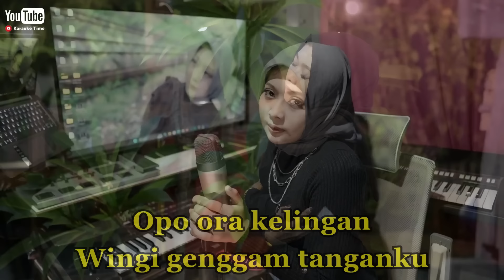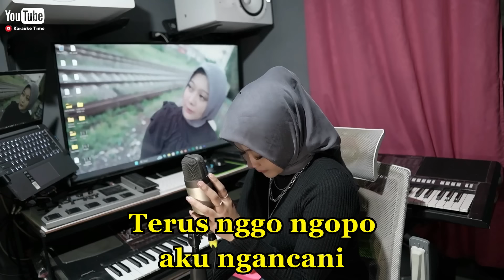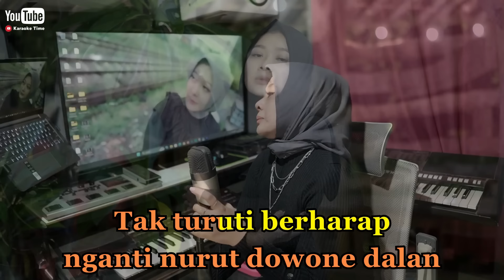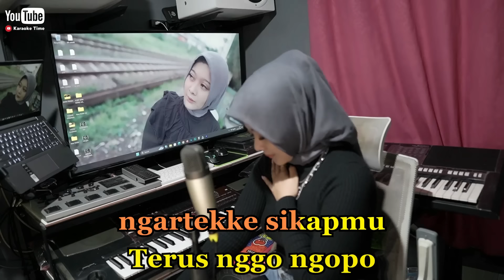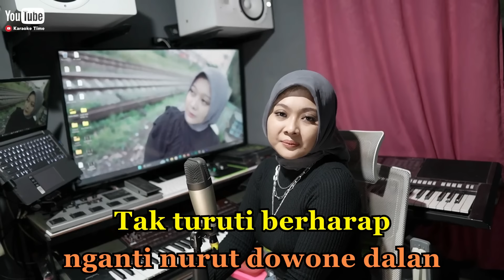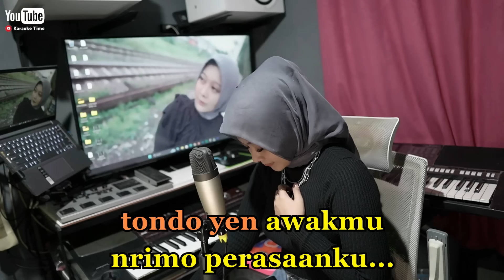KALAH Karaoke Duet Tanpa Vocal Cowok || Afthershine || Vocal Cover Minthul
KALAH Karaoke Duet Tanpa Vocal Cowok
Afthershine

Vocal Cover by Mintul / Mahanufi

Lebih lengkapnya, Mampir disini juga ya gaes. !!!

Semoga terhibur ya... " Selamat Bernyanyi "

karena mulai sekarang Karaoke Time Upload setiap Hari Pukul 17.00 atau jam 5 Sore.
ikuti terus chanel Karaoke Time Biar gak ketinggalan lagu - lagu karaoke dari kami.

* Alat - alat yg kami gunakan *
- Keyboard KORG PA700 & YAMAHA S950
- Guitar Ibanez Gio & Efeck KORG AX1500

* KETERANGAN *
Disini kami hanya sekedar menghibur atau menyalurkan hobi kami dgn cara mengcover instrumen / Karaoke ( Minus One )  lagu yg ber Hak Cipta. dan jika ada pihak atau perusahaan yg merasa dirugikan dengan Konten Konten kami , kami memohon maaf sebesar besarnya , kami siap menghapus konten tersebut kapan saja . Terimakasih Bravo Musisi Indonesia